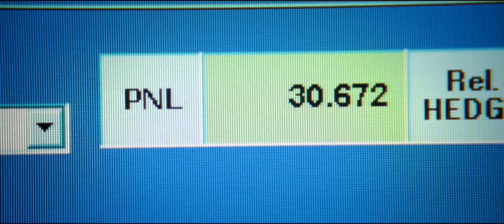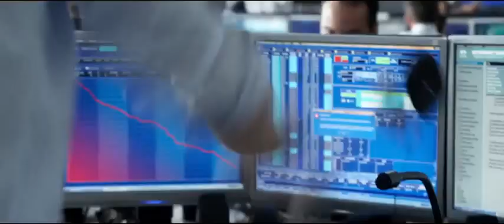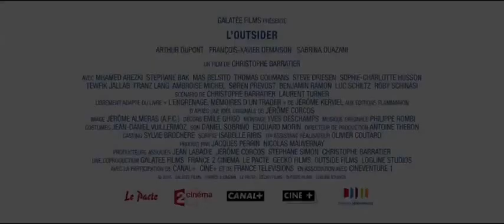L'Outsider [Bande Annonce VF | 2016]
Bande Annonce du film L'Outsider. (Thriller)
Dans les salles à partir du 22 Juin 2016 !

Synopsis: On connaît tous Jérôme Kerviel, le trader passé du jour au lendemain de l’anonymat au patronyme le plus consulté sur les moteurs de recherche du net en 2008… l’opérateur de marchés de 31 ans dont les prises de risque auraient pu faire basculer la Société Générale voire même le système financier mondial… l’homme condamné deux ans plus tard à cinq ans de prison dont trois ferme et aux plus lourds dommages-intérêts jamais vus pour un particulier: 4,9 milliards d’euros. La chaîne hiérarchique de la « SocGen » s’est défendue d’avoir eu connaissance de ces prises de positions risquées. Pourtant, le trader junior avait le vent en poupe. Fin 2007, chiffres à l’appui, il a fait gagner à la Société Générale 1 milliard et demi d’euros sur l’année écoulée. Du jamais vu dans les salles de marchés de la banque à la Défense. A cette époque, Kerviel est dans une spirale de réussite. Une « bonne gagneuse », une « cash-machine » comme le surnommaient ses collègues. Il est jeune, il a une gueule … celui que tout le monde envie sur le plateau où travaillent les traders, cornaqués par une hiérarchie avec pour devises quotidiennes: « Tu gagnes, je gagne » ou « Qui peut le plus, peut encore plus ». On connaît Kerviel… mais on ne sait rien de Jérôme. Personne n’aurait pu prédire que le jeune Breton parviendrait à devenir trader. Jérôme est né en 1977 dans une banale bourgade de pêcheurs du Finistère. Adolescent sans histoire, il mène une vie ordinaire avec son frère et ses parents, un couple uni et travailleur. Il suivra des études convenables qui le mèneront à un DESS de finance. Il est recruté en 2000 par la Société Générale où on l’affecte au « middle office », sorte de secrétariat chargé de comptabiliser les ordres passés par les prestigieux traders qui officient dans la mythique salle des marchés, considérée à l’époque comme la meilleure au monde sur les produits financiers dérivés. Entré par la petite porte, Jérôme Kerviel va gagner ses galons et sa place en apprenant vite. Très vite.